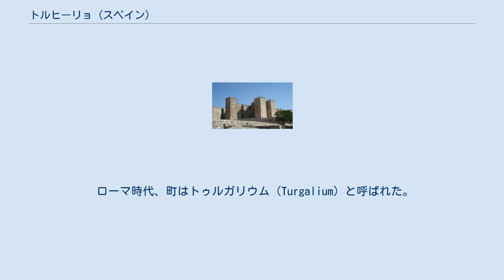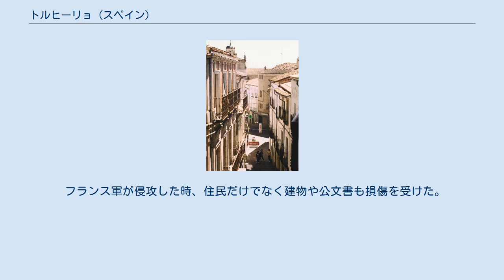トルヒーリョ (スペイン)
トルヒーリョ （Trujillo）は、スペイン・エストレマドゥーラ州カセレス県のムニシピオ（基礎自治体）。
トルヒージョ、トルヒーヨとの表記も見られる。
現在のペルーにあたる地域を征服したコンキスタドールとして知られるフランシスコ・ピサロの出身地である。
 県都カセレスから47km離れている。
モンフラグエ国立公園と接する。
 通り 花崗岩質のバソリスの上に町はあり、先史時代とローマ以前の遺跡が残る。
 ローマ時代、町はトゥルガリウム（Turgalium）と呼ばれた。
後にイベリア半島へ西ゴート族が来襲しても、町の人口は属州ヒスパニア時代から定住するローマ系市民が優勢であった。
イスラム支配下では、バダホスに本拠を置くイスラムのタイファに属した。
500年に渡る異教徒の支配のもと、幾度ものキリスト教国軍の侵攻が続き、1186年にアルフォンソ8世によって征服された。
しかしムワッヒド朝が勢力を強めてくると再度征服し、再びキリスト教徒の町となったのは1232年、フェルナンド3世の時代であった。
1430年、フアン2世が都市の地位を授けた。
当時既に、市城壁の外にはユダヤ人の定住地があった。
人口が増加するトルヒーリョは、次第に城壁の外へ、囲い地の外へ拡大していった。
 現在のマヨール広場は、新大陸へ探険にいったトルヒーリョ出身者が帰国後建てた、壮麗な邸宅で飾り立てられた。
 フランス軍が侵攻した時、住民だけでなく建物や公文書も損傷を受けた。